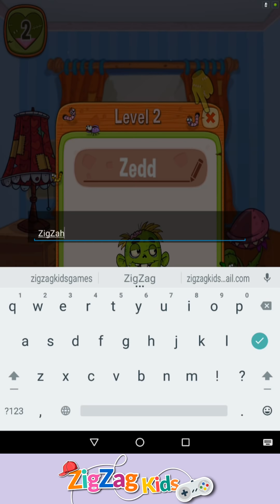Zedd the Zombie Grow Your Wacky Friend | Episode 1 | Crazylabs By TabTale | ZigZag Kids HD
9:16 Portrait Mode 1080*1920

Zedd the Zombie was merrily resting in peace in the graveyard, when all of the sudden he woke up! Now the wacky zombie is roaming around Monster World without a clue what to do with his half-life.
That’s where YOU come in – feed him, take care of him and keep your goofy zombie happy!
Zedd may be undead, but he still likes to party. Brace yourself for the funniest zombie game you’ve ever seen! Spookiness has never been so adorable!